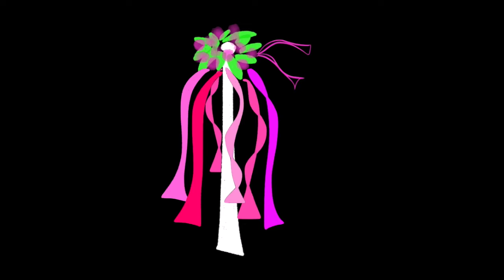Happy May Day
A little stop motion I created with illustrations made in Paper by Fifty-Three and iMovie. Music from the musical Camelot